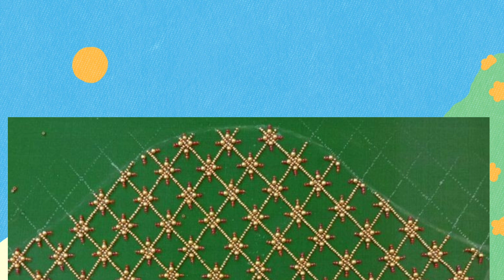maggam work peacockdesigns images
maggam work peacock
designs images

Maggam work blouse" refers to a type of blouse that is embellished with intricate embroidery using gold or silver thread, beads, sequins, and other decorative materials. This type of embroidery is commonly known as "zari work." Maggam work blouses are often worn with traditional sarees or lehengas at weddings, parties, and other special occasions.

In recent years, many people have taken up maggam work as a hobby and started creating their own designs at home. This has led to a growing trend of "zari work at home," where people use their skills to create unique and personalized maggam work blouses, sarees, and other garments.

If you are interested in creating your own maggam work blouse, there are many tutorials and resources available online to help you get started. With some practice and patience, you can create a beautiful and unique piece of clothing that will be sure to turn heads at your next event.

maggam work blouse
designs
maggam work
maggam work designs
maggam work classes in
telugu
designs simple
maggam work with normal
needle
maggam work blouse
stitching
maggam work simple
designs
maggam work blouse cutting
and stitching
zari work at home
zari work
zari work suit design
zari work blouse designs
zari work saree
zari work embroidery designs
zari work design
zari work for beginners
zari work saree design
zari work lehenga
fashion design maggam work
bridal maggam work blouse
designs
maggam work mudi veyadam
maggam work machine
maggam work stitching
maggam work peacock
designs images
mirror maggam work blouse
designs
kasula blouse designs
computer work blouse
designs
maggam work blouse designs
with normal needle
maggam work blouse
stitching
latest simple maggam work
full hand
maggam work hand designs